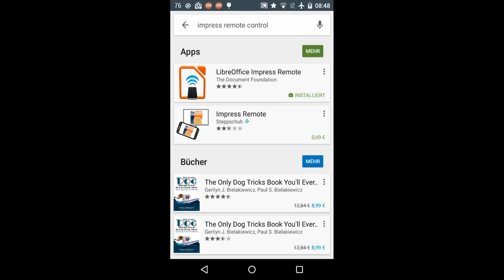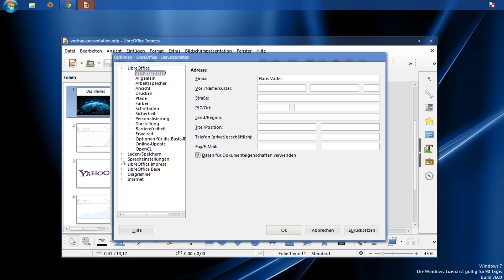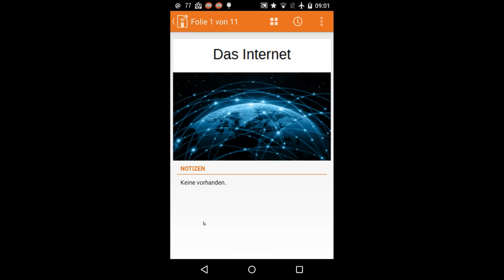Impress Präsentation mit dem Smartphone fernsteuern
In diesem Video wird gezeigt, wie Sie eine Impress Präsentation mit dem Smartphone (Android und iOS) fernsteuern können.